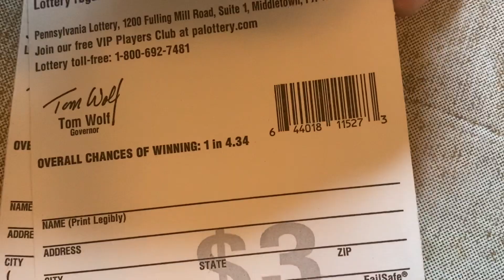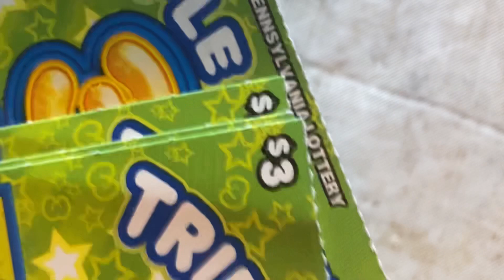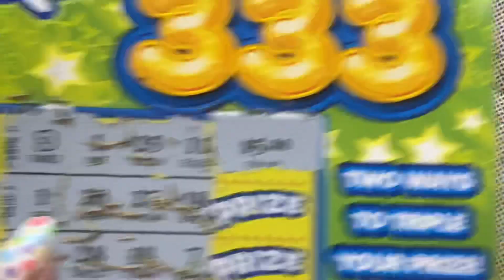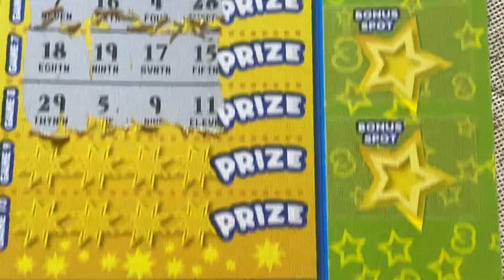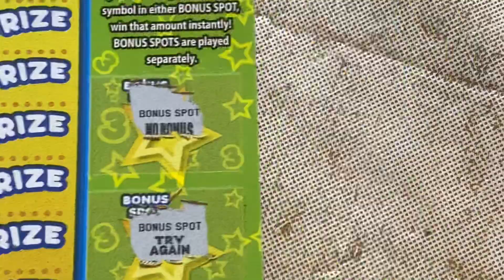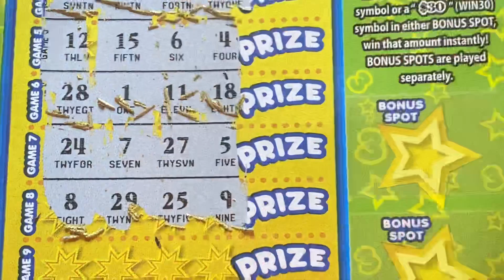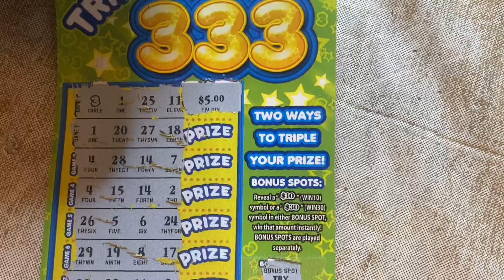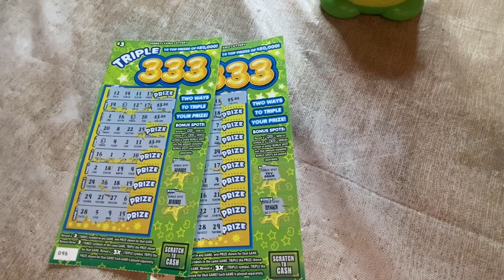PA BRAND NEW SCRATCH TICKET SESSION OF THE $3 TRIPLE 333 WE COULDN’T GET THESE THE DAY THEY CAME OUT